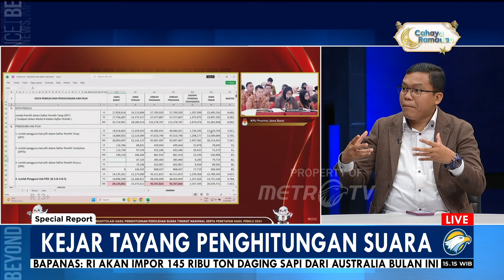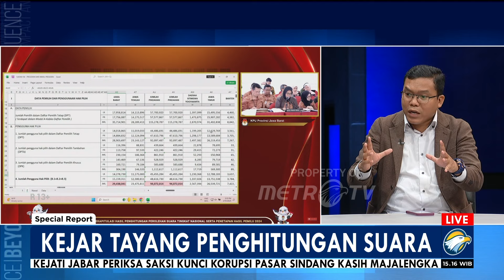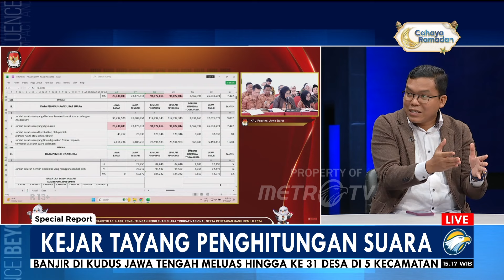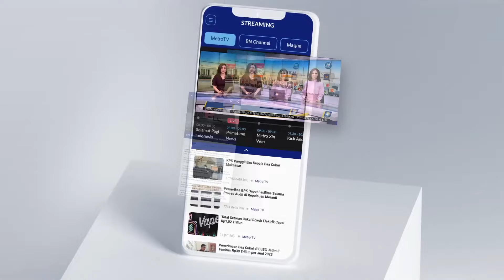Special Report - Hak Angket Belum Ada Kejelasan, Masing-Masing Calon Sudah Siapkan Bukti & Saksi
MetroTV, Dikatakan bahwa tim dari paslon nomor 1 AMIN ini sudah siap dengan bukti-bukti untuk mengggugat di MK. Kalau dari Mas Pangi sendiri melihat gugatan di MK, jadi sudah sejauh mana proses yang sudah disiapkan oleh masing-masing pasangan calon